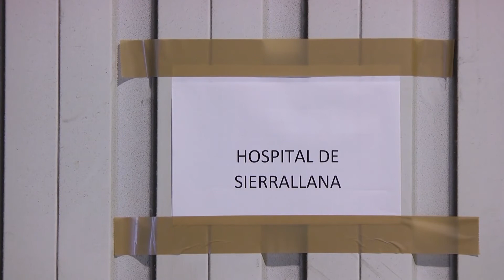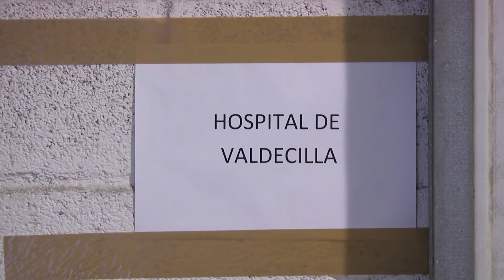Cantabria produce máscaras para luchar contra el coronavirus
Los talleres del Gobierno de Cantabria llevan varios días produciendo máscaras para tratar de luchar contra el coronavirus. En estos días, a pesar de las dificultades para encontrar material, han conseguido producir 850.